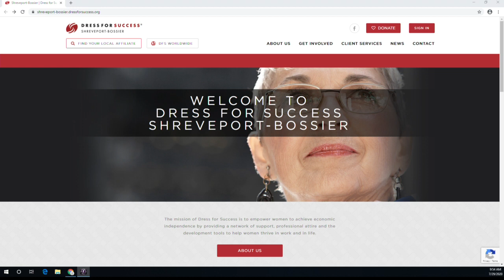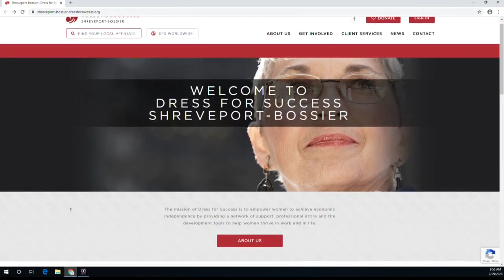Land Your Dream Job with Dress for Success